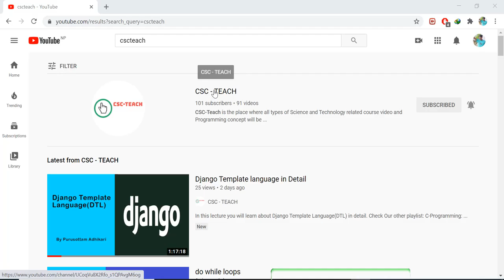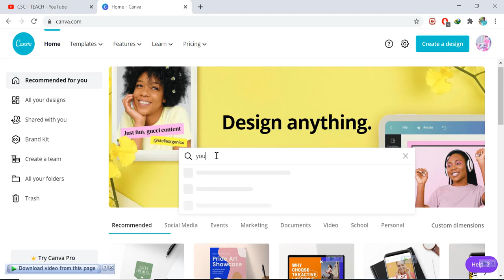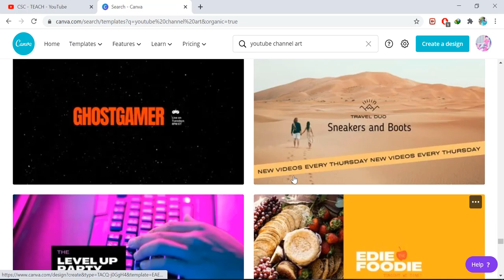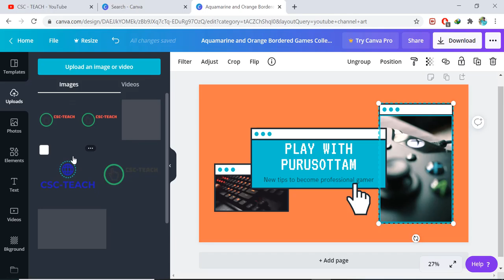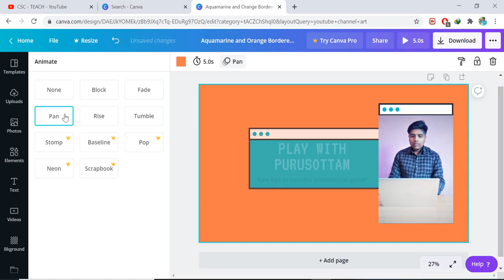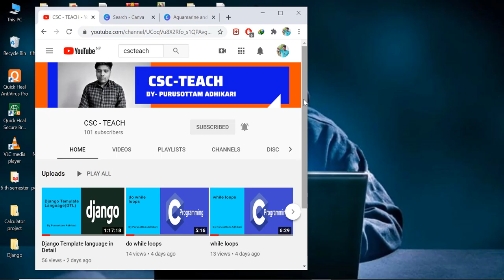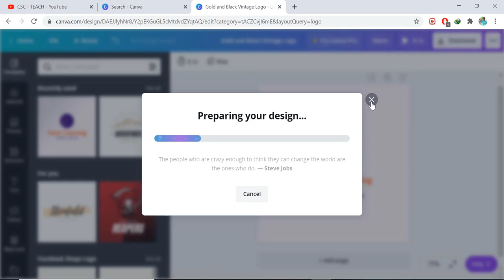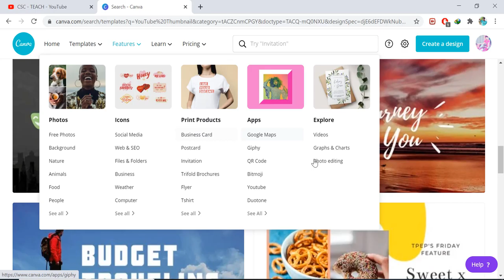Design a logo and channel art for youtube in fast and easy way